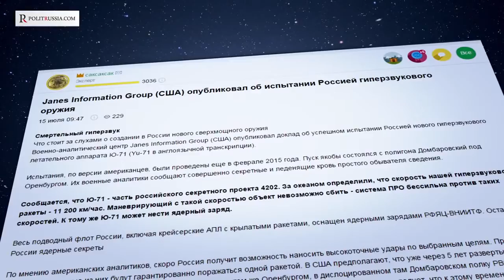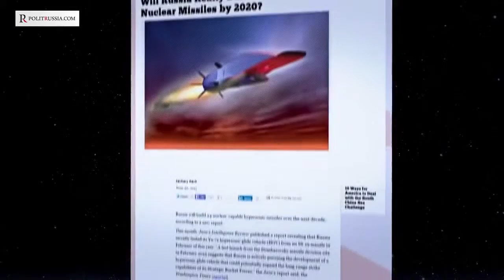СРОЧНО США В ШОКЕ ОТ НОВОГО СВЕРХЗВУКОВОГО ОРУЖИЯ РОССИИ!!! Скачать в HD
СРОЧНО США В ШОКЕ ОТ НОВОГО СВЕРХЗВУКОВОГО ОРУЖИЯ РОССИИ!!!
Испытания секретного российского гиперзвукового прототипа Ю-71 заставили изрядно понервничать американское военно-политическое руководство. Нам же они дают прекрасную возможность лишний раз испытать гордость за отечественный ВПК, оценить свои разработки в этой сфере и проанализировать то, чем располагают наши заклятые "друзья и партнеры".